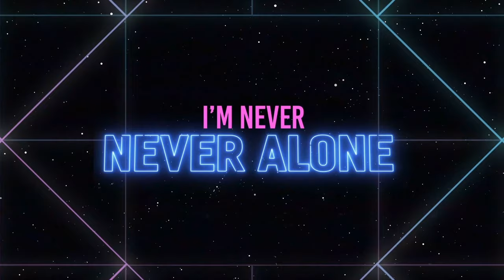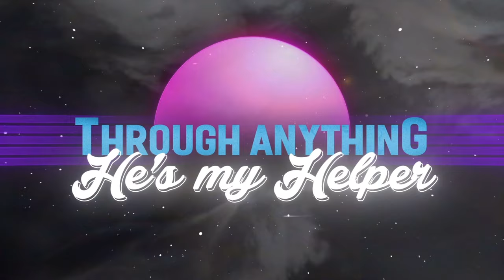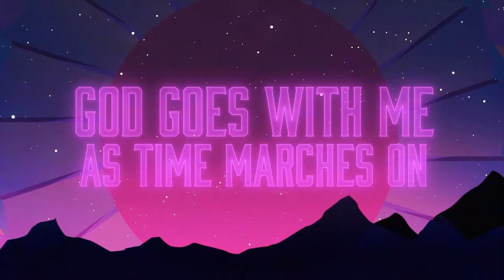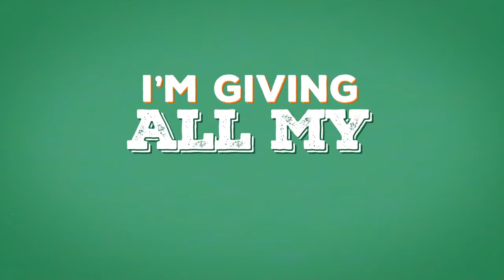Yancy - Strength & Shield [OFFICIAL LYRIC VIDEO] from Kidmin Worship Vol. 6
In using this video for your church, camp or school, please note that YouTube rules do NOT allow usage beyond single family use. Please get this video with a group showing license